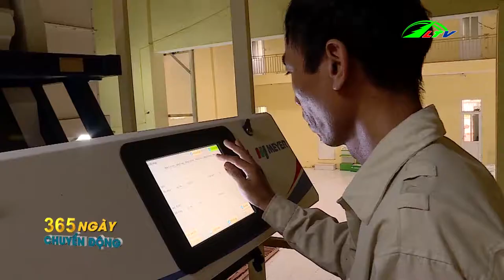Tổng Hợp Tin Tức Nông Nghiệp | 365 Ngày Chuyển Động | Lâm Đồng TV